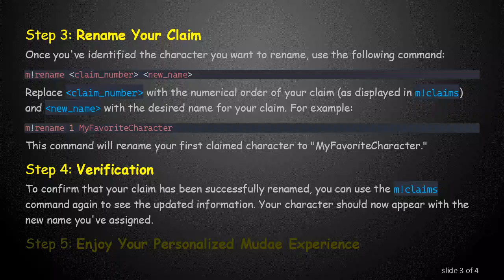Renaming Your Claim in Mudae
Summary: Discover the easy steps to rename your claim in Mudae. Follow this step-by-step guide to personalize your experience on the popular bot and make your mark in the virtual world. Whether you're a seasoned user or a newcomer, this guide has got you covered.

Renaming your claim in Mudae is a simple process that allows you to personalize your interaction within the virtual landscape. Mudae, a popular Discord bot, provides users with the opportunity to claim characters from various anime and manga series. The default naming convention may not always suit your preferences, so here's a step-by-step guide on how to rename your claim in Mudae:

Step 1: Accessing Mudae Commands
To begin the renaming process, make sure you're in a server where Mudae is active. Head to the channel where you've made your claim and where Mudae is responsive. If you're not already familiar with Mudae commands, type m!help to display a list of available commands.

Step 2: Locate Your Claim
Identify the character claim you want to rename. You can view your claims by using the command m!claims. This will display a list of characters you've claimed along with their default names.

Step 3: Rename Your Claim
Once you've identified the character you want to rename, use the following command:

Replace &lt;claim_number&gt; with the numerical order of your claim (as displayed in m!claims) and &lt;new_name&gt; with the desired name for your claim. For example:

This command will rename your first claimed character to "MyFavoriteCharacter."

Step 4: Verification
To confirm that your claim has been successfully renamed, you can use the m!claims command again to see the updated information. Your character should now appear with the new name you've assigned.

Step 5: Enjoy Your Personalized Mudae Experience
Congratulations! You've successfully renamed your claim in Mudae. Now, whenever others view your claims or interact with you in the Mudae world, they'll see the custom name you've chosen.

Renaming your claims in Mudae is a fantastic way to add a personal touch to your virtual adventures. Whether you want to reflect your favorite character or simply prefer a unique identifier, Mudae makes it easy to tailor your experience to your liking.